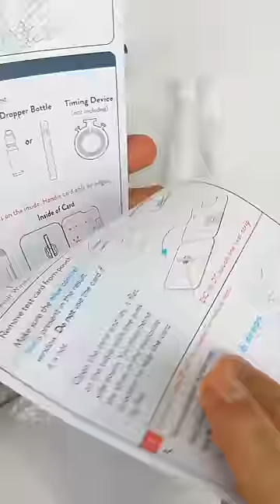📦USPS-லிருந்து எனக்கு free package வந்திருக்கு - America - Tamil